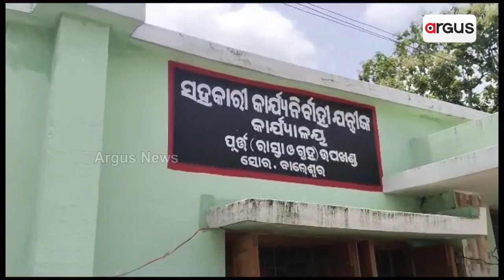Road To Hell: Potholes In Gopinathpur Road In Soro Resembles Ponds